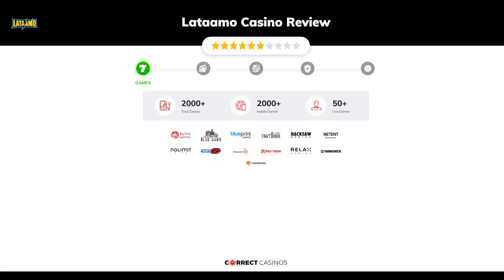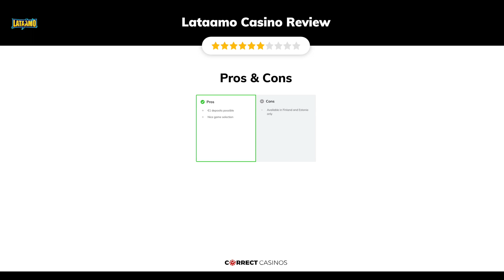Lataamo Casino Review. Safe or Scam?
Visit CorrectCasinos.com to find the full review of Lataamo Casino.

Lataamo is a casino that emerged on the online gambling scene in late 2022. It is targeting mainly Finnish and Estonian players and if you happen to be a resident of one of these two countries, you might be curious to know what Lataamo offers in terms of bonuses and game variety.

Lataamo belongs to the category of the so-called pay and play casinos that are common in Finland. Apart from the no account version, Lataamo also allows players to go through an account opening procedure or log in directly using their Trustly credentials. So what makes Lataamo stand out from the crowd and how does it compare against the competition? Find out below.

18+ | BeGambleAware.org | Play responsibly